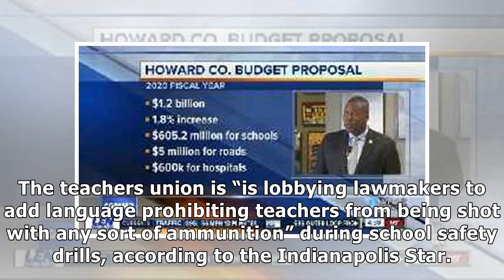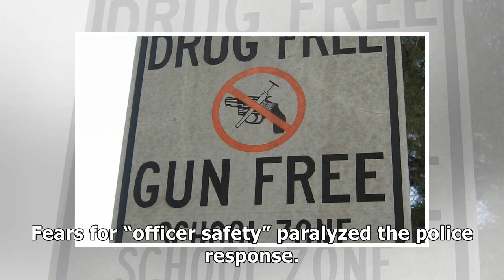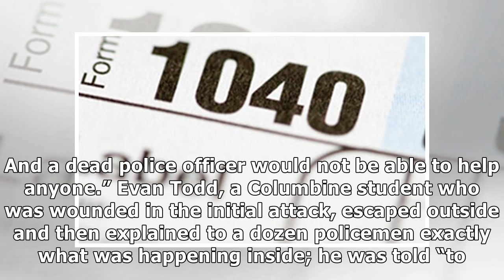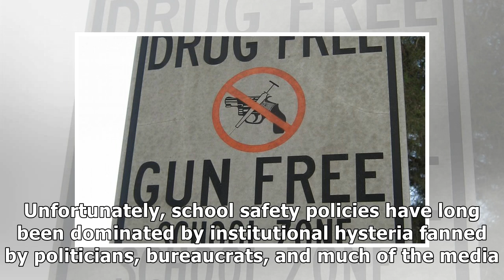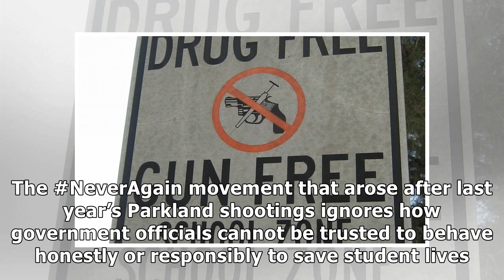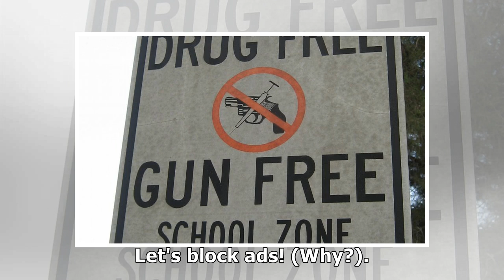Hysteria Over School Safety Won’t Keep Us Safe – OpEd